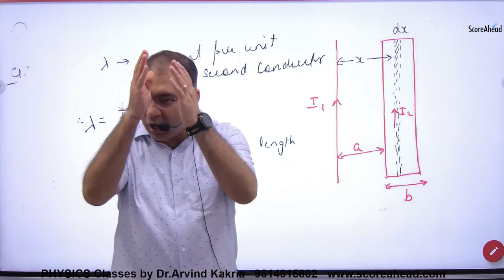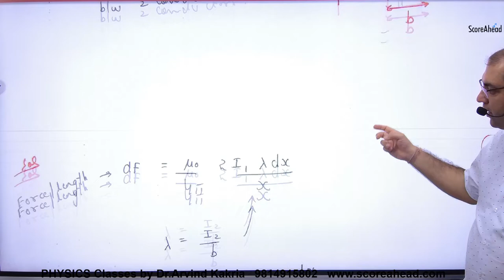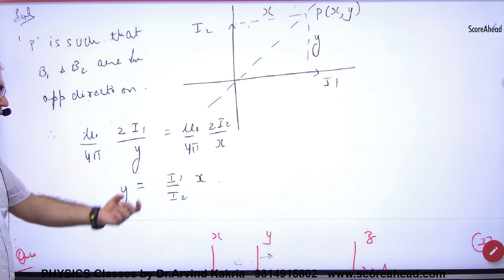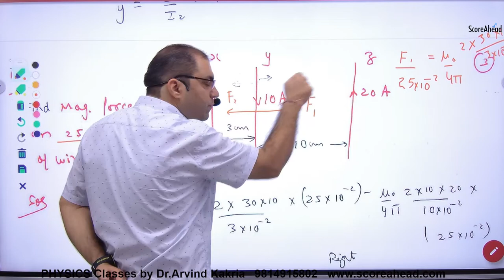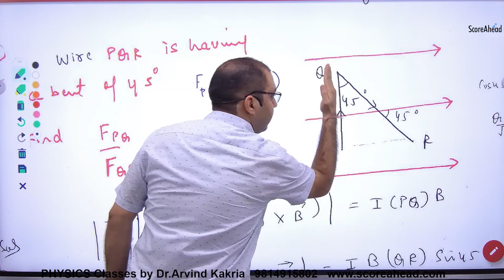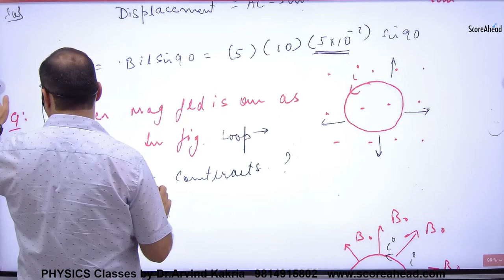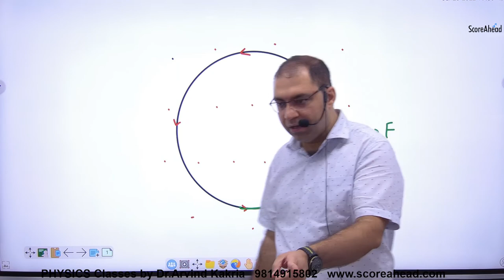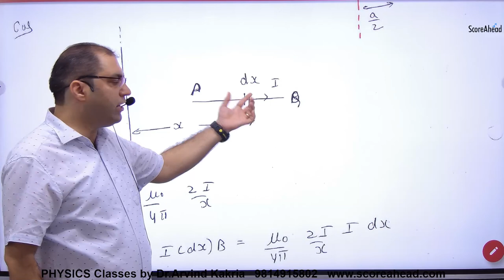129 Numercials on current carrying wire in magnetic field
Numercials on current carrying wire in magentic field